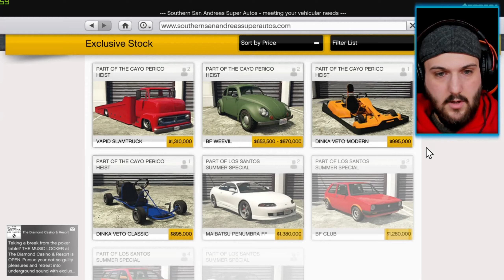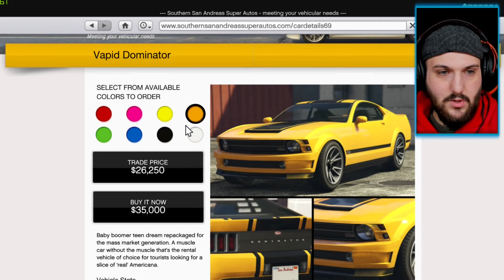SOKAKTA ÇALDIĞIN HERHANGİ BİR ARABAYI MODİFİYE YAP !! (GTA 5 CHALLENGES)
SOKAKTA ÇALDIĞIN HERHANGİ BİR ARABAYI MODİFİYE YAP !! (GTA 5 CHALLENGE)  beğendiyseniz, beğendiğinizden emin olun ve Miko Oyunda oyun kanalında yeniyseniz, çok yakında size daha fazla video gelecek!